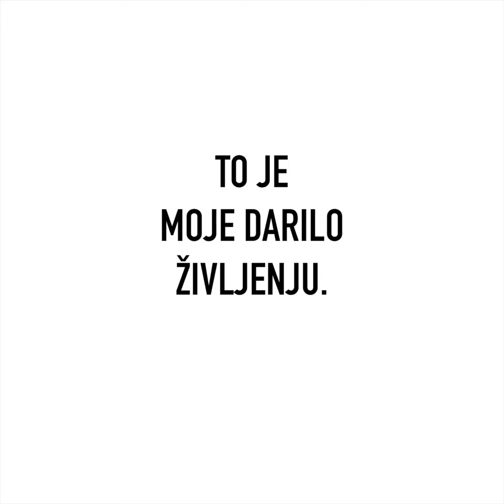Lani sem se naučil.. - Varno v prvi šolski dan 2020/2021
Ob začetku novega šolskega leta 2020/2021 smo na Zavodu Varna pot pripravili kampanjo na socialnih omrežjih Varno v prvi šolski dan 2020/2021, ki je nadaljevanje poletnih aktivnosti Izberimo življenje in skupaj recimo NE hitrosti in alkoholu.

S sporočilnostjo kratkih videev želimo opozoriti udeležence na povečano prisotnost otrok v prometu ter pravilno udeležbo deležnikov na cestah, ki lahko soustvarjamo večjo varno mobilnost in Vizijo NIČ.